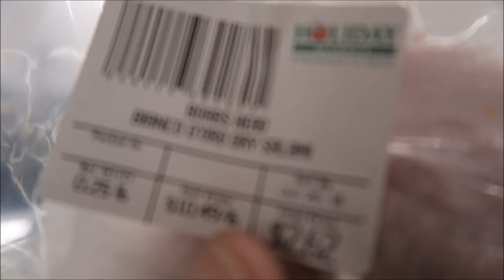A HUGE SURPRISE BOX!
We start with preschool drop off and some errands. The kids go to gymnastics and we find a surprise in the car on the way. The kids both get a surprise box at the door. We unbox their toys and the kids try them out. We head to the lake. We go on the boat and take the kids tubing.

Thank you to Wheel Toys for sending us these fun toys!

Check out some of our favorite toys and other items on Amazon

We LOVE reading your letters!

Our family consists of Tyler (Dad), Jessica (Mom), Journey (Daughter), Talon (Son), & Jaspen (Baby Daughter). We have three dogs: Nitro, Storm, & Dash. Follow our family as we embark on new adventures and find the fun in each day! :D